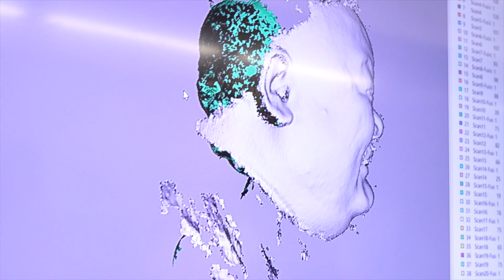百老滙x容祖兒2016 Broadway Iron Man Experience is Coming 電視廣告製作特輯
喺百老滙嘅最新廣告入面，容祖兒、林雪同杜小喬等，聯手對付飾演黑幫大佬嘅鍾景輝King Sir ， 佢哋仲要合力搵Iron Man出嚟幫手對抗惡勢力。原來，Iron Man將於1月11日喺香港迪士尼樂園全新嘅「鐵甲奇俠 飛行 之旅」登場！今次佢哋冇親身上陣演出，因為呢次製作採用咗3D Scanning技術，將一眾演員化成Action Figure。 整個製作經歷咗一個多月時間，因為影片中所有動作場面，包括飛車、鎗戰、打鬥等等都係以全人手操作，再以Stop Motion逐格拍攝。全人手係點玩法？唔好問，睇片啦！